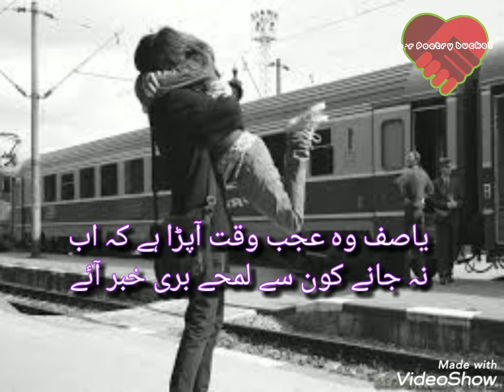Azab Da Badri Istatam Par Aye | عذاب در بدری استطام پر آئے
Very good shayari. Urdu and Hindi language. Definitely listen and share with friends.
This channel is specially made for poetry & information. Here you can Get The collection of Sad Poetry,2 Line Poetry, Urdu Ghazal, Hindi Shayari, sad shayri, romantic Shayari, Information videos, Moral stories, Quotes, Islamic Quotes, and Much More.